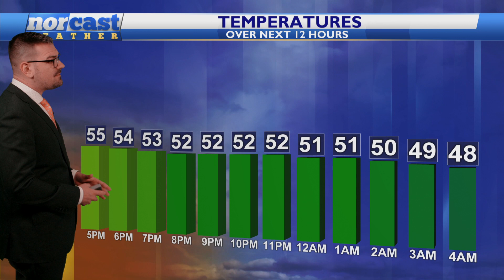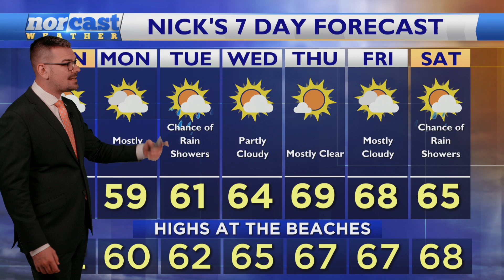Saturday Afternoon Forecast October 14th, 2023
As expected, areas of heavy rain will overspread the region the later we go into the day. After a (mainly) dry morning, things are going down hill. Good news? Tomorrow is looking better and better! Let's talk about that, here!